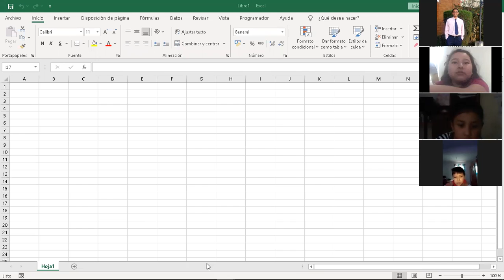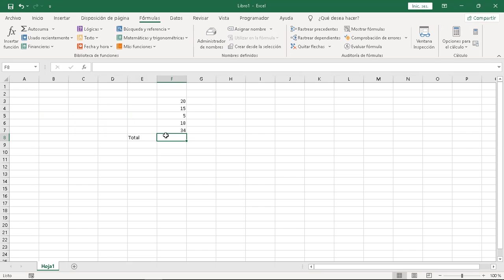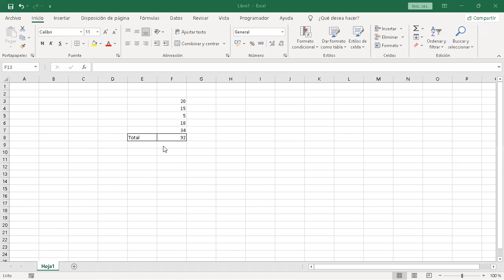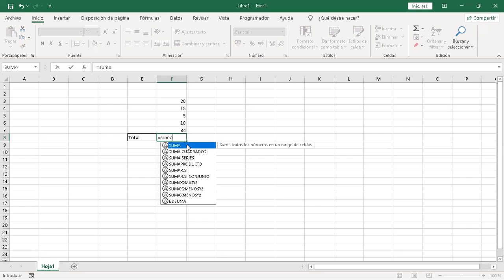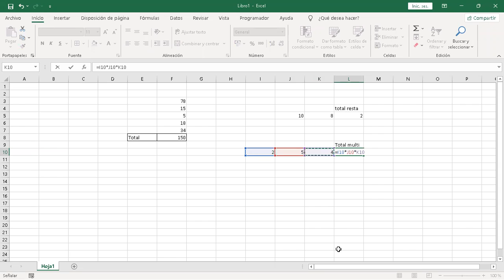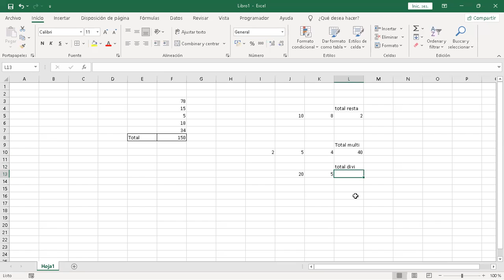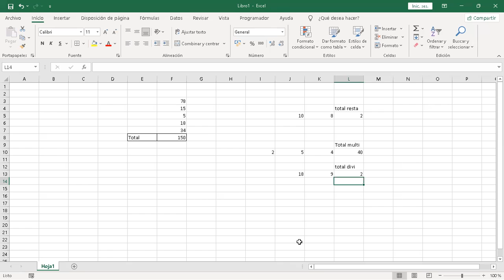Funciones básicas en Excel parte 1 primaria